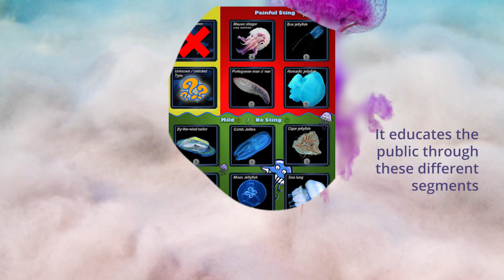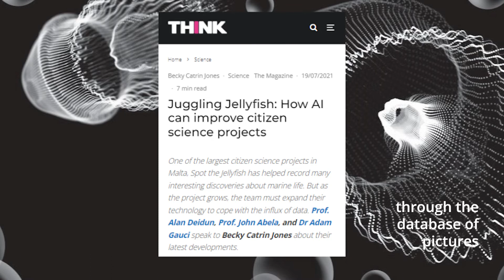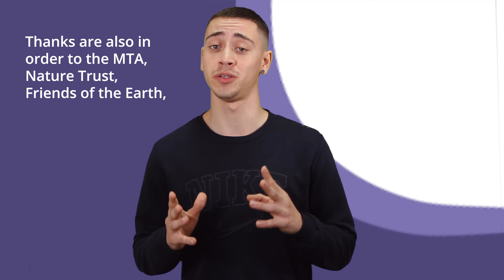Spot the Jellyfish!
Spot the Jellyfish is a Maltese organization that aims to increase awareness about the local diversity of jellyfish species by observations of jellyfishes commonly found near our shores and beaches. A user-friendly interface is available to enable the submission of jellyfish reports by members of the public and the visualization, in real-time, of the geo-referenced jellyfish sighting reports. In the meantime, this initiative is supplying useful data for local marine scientists and tourist authorities, through a citizen science approach.

Spot the jellyfish is supported by the Maltese Tourism Authority (MTA) and a number of local and regional NGOs.